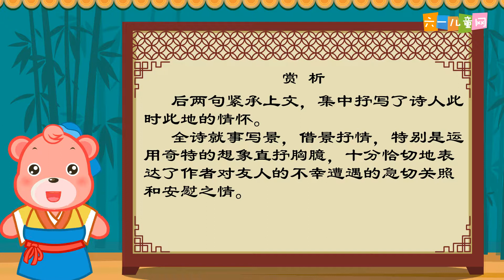67闻王昌龄左迁龙标遥有此寄